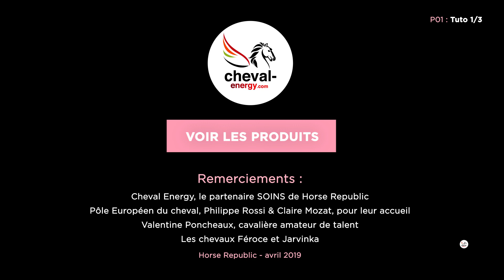TUTO: Préparer son cheval avant un concours by Cheval Energy & Horse Republic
🎥🎥 Comment préparer votre cheval physiquement avant une compétition 🎥🎥

✔ Au programme: les conseils de Marc, notre vétérinaire, pour tout savoir sur la préparation du cheval avant une compétition.

- au Pôle européen du cheval, et à Philippe Rossi et Claire Mozzat pour leur accueil.
- à Valentine Poncheaux, cavalière ultra-douée et tellement sympa
- et bien sûr aux supers chevaux de Valentine, Feroce et Jarvinka